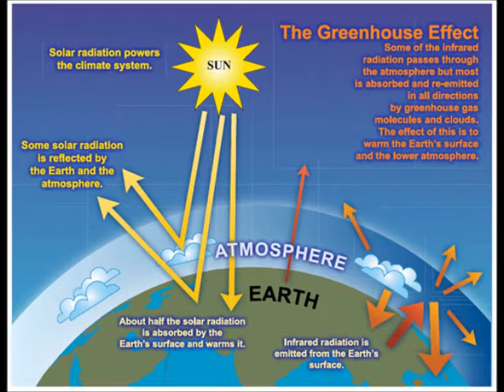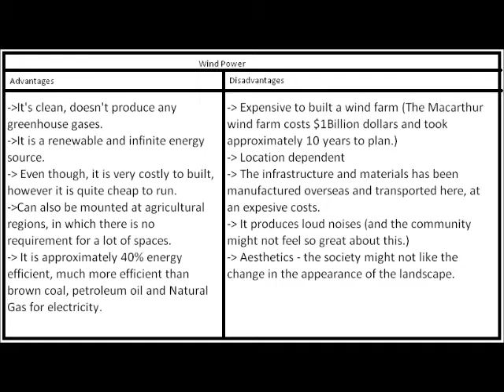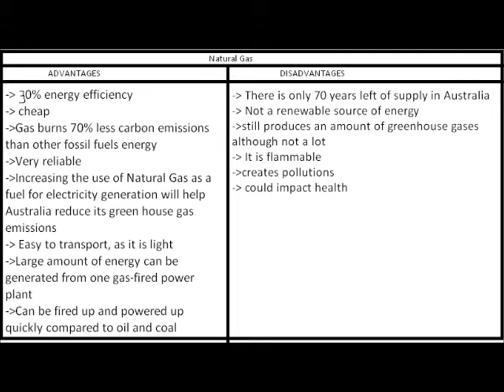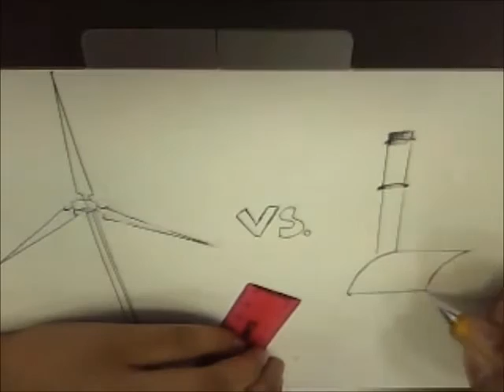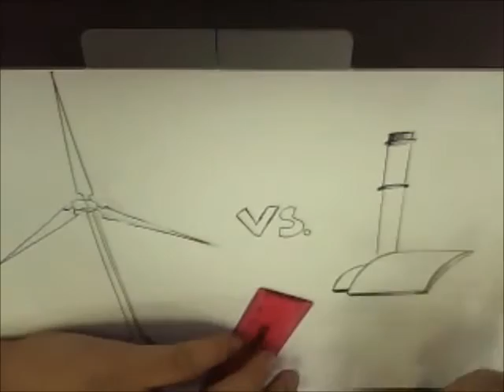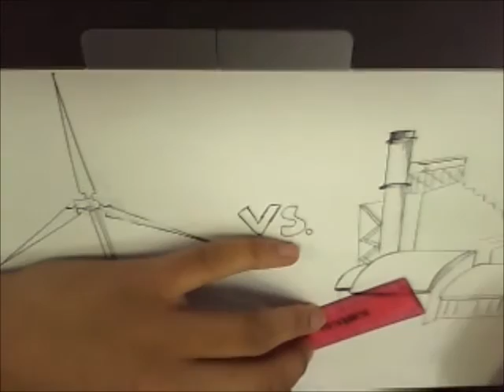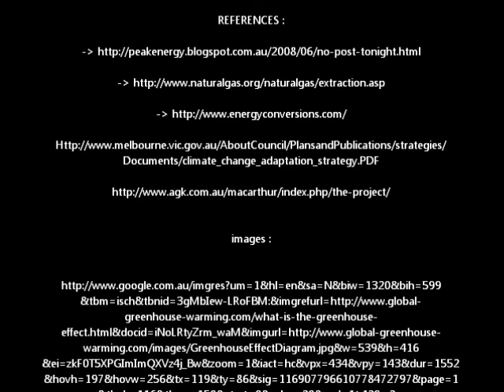ENVIRONMENTAL SCIENCE SAC 1 B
This is my Environmental Science class project, The clips were taken by myself and some of the photos were found on the following websites :
No intension for copyright infriengement :)
(sorry it isnt very good :) but I've never made a video like this before, so pardon me!)